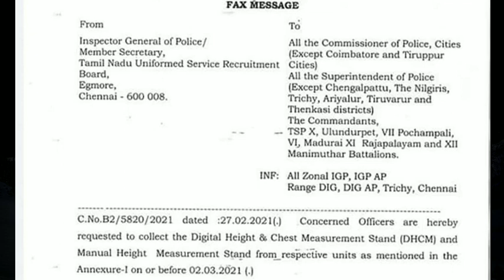police exam physical test date | tnusrb 2021 physical date | Tricky world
This video shows police constable physical exam date

police exam physical test tamil
police exam physical test
police exam physical
police exam physical date 2021
tnusrb mark check
tnusrb physical details
tnusrb physical test in tamil
tnusrb pysical
tnusrb physical date
tnusrb

Tricky world